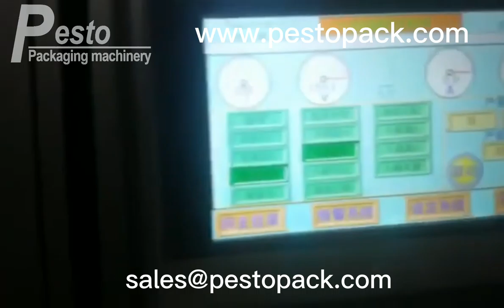lip gloss filling line mascara filling capping machine lip gloss filler capper with heating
Features of lip gloss filling line:
This filling capping machine is suitable for lip glaze, lip gloss, mascara and other high-viscosity liquids, paste products. It has the characteristics of fast filling speed, accurate quantification, high qualification rate, simple operation and fewer personnel.
✅The machine is fully automatic design, and the processes are independently controlled and debugged separately;
✅The machine only needs at least 2 human workers, inspecting and placing the packaging pipes;
✅The lip gloss filling line is filled with a piston-type quantitative valve filling system, with small quantitative error. The nozzle has a suction device, no material remains, and the metering valve and pipeline are easy to replace and clean;
✅Double-layer pressurized heating barrel, suitable for different viscosity materials;
✅The pressure of the inner plug is adjustable, suitable for inner plugs of different heights, different materials, and different tightness;
✅Automatically arrange the brush cover, and the manipulator puts the brush cover.
✅The coil part adopts the gripper coil, which is suitable for packaging materials of different shapes and specifications, and has stronger versatility.
▶ ︎ Follow us to get the latest machines ◀ ︎